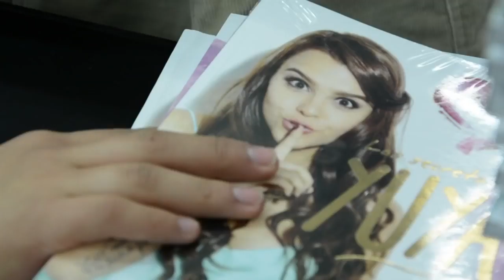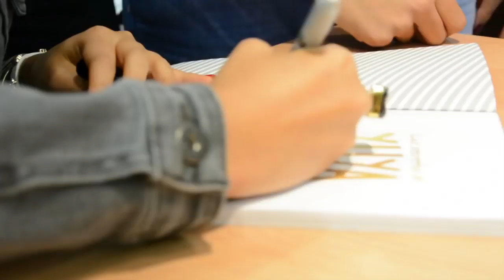Firma de libros con Yuya en la FIL Guadalajara 2019